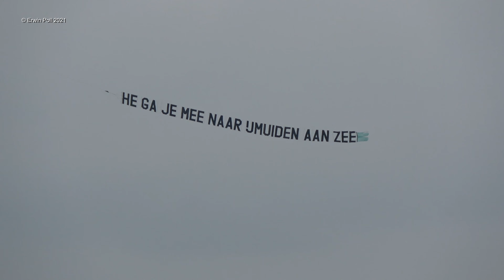Reclamesleep PH-WDR He Ga Je Mee Naar ijmuiden Aan Zee Teuge Airport 21 Aug 2021